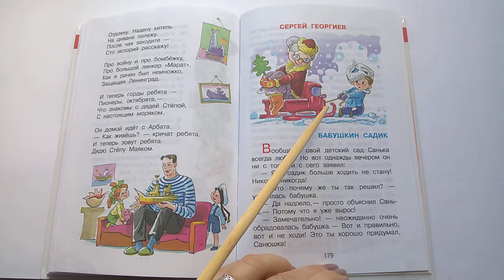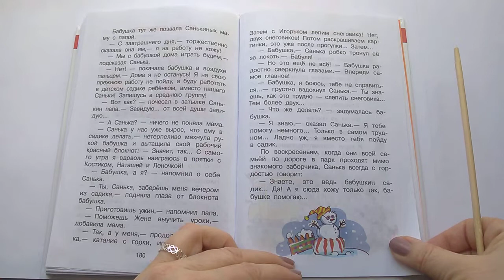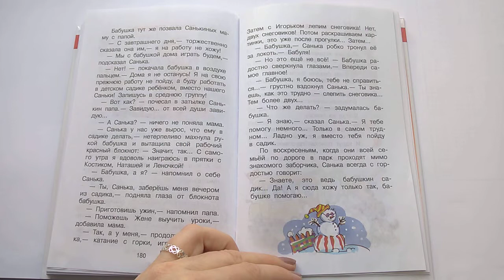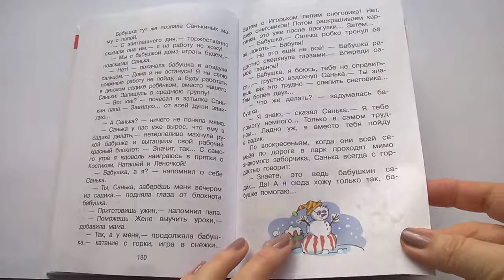288 Бабушкин садик С Георгиев Хрестоматия для средней группыПочитай-ка, читаем детские книги